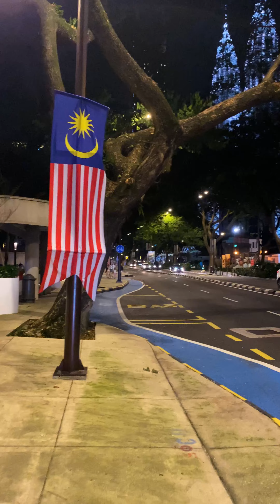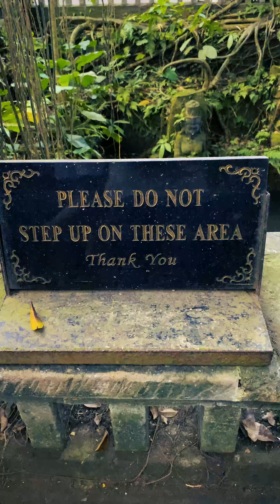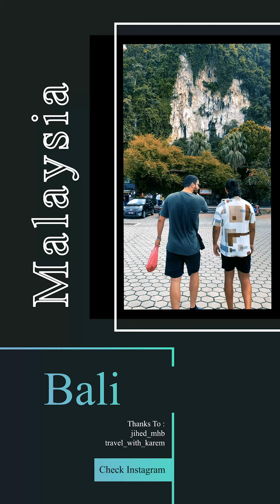Malaysia 🇲🇾 & Bali 🇮🇩 - Run Boy Run